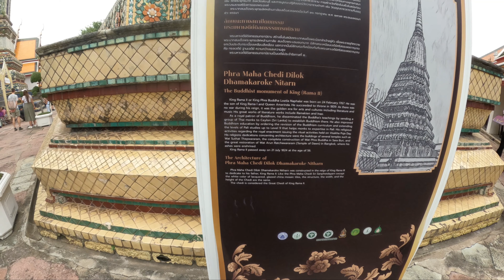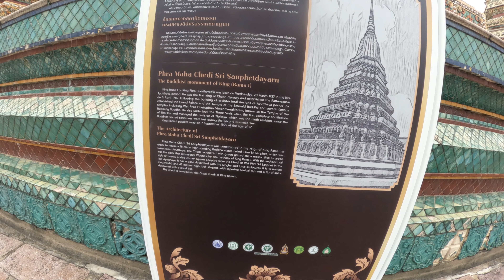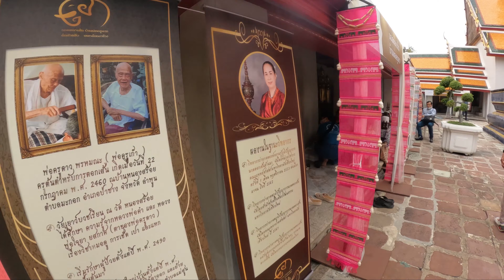Grand Palace Bangkok I Thailand Travel | The Emerald Buddha I BTS | 4k Video | Part - 10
-Exploring Grand Palace Bangkok
Exploring emerald buddha

Our channel is about Travel adventure and exploring new travel destinations. We cover lots of cool stuff such as Travel, Food and Story

Western Travellers Pvt Ltd.

Video Chapter:
00:00 Introduction about Grand Palace
00:39 On the way to Grand Palace
01:37 Grand Palace inside view
06:04 Grand Palace King residence
10:10 Emerald Buddha entrance
15:23 Thai Massage in Emerald Buddha Temple